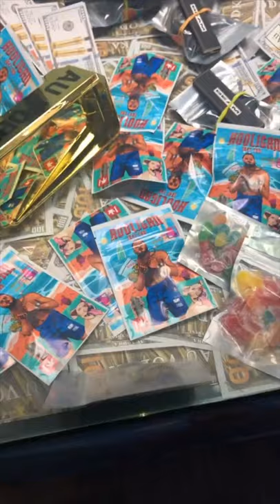💥🎂 30th BIRTHDAY 🍻💙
Yo my 30th was a MAZZA 💙